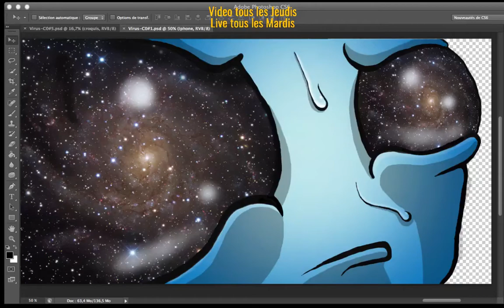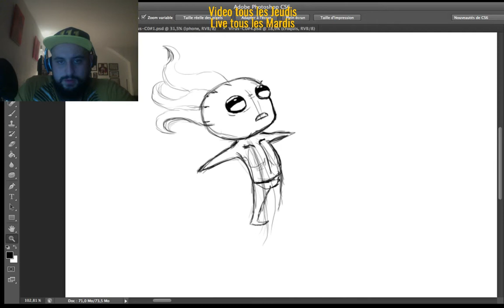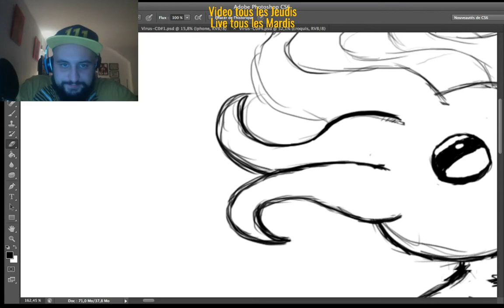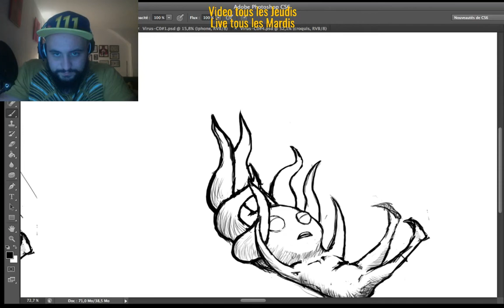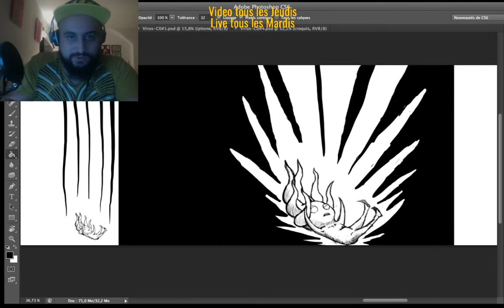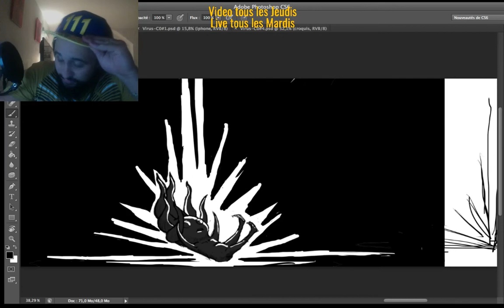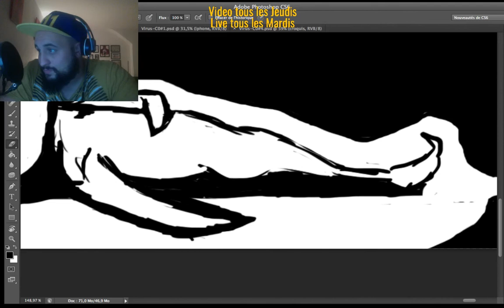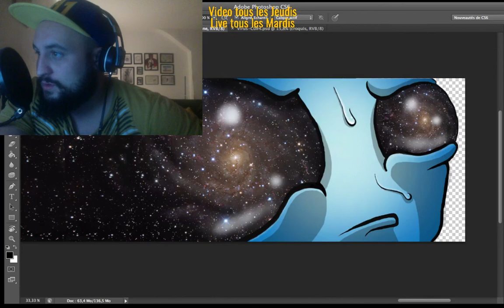LIVE CRÉATIVE : Projet Virus BD sur smartphone (énigmes, dessin, bd) #02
BIENVENUE SUR MON LIVE VOICI TOUS LES LIENS UTILES